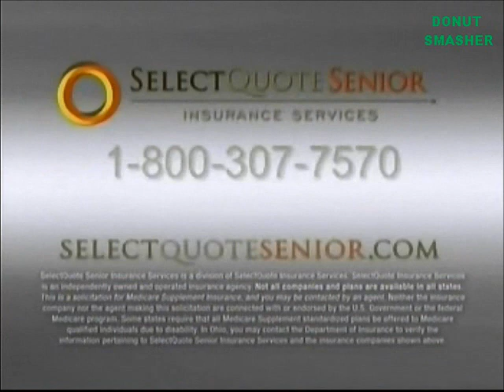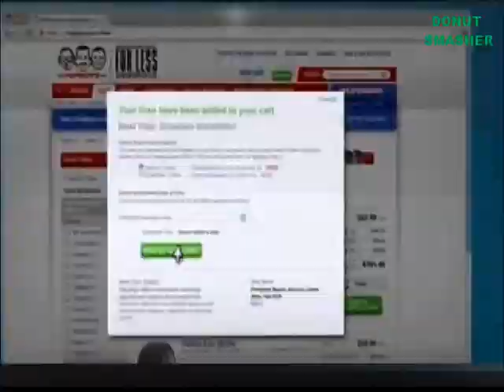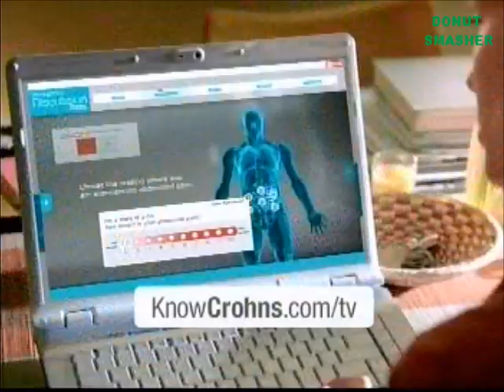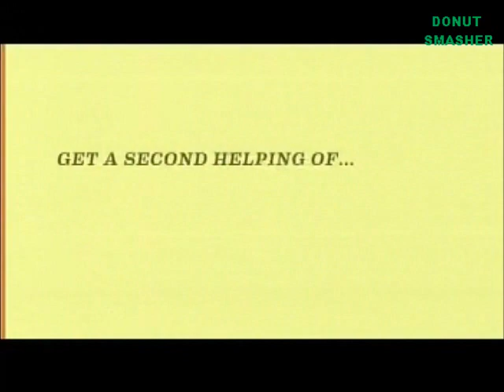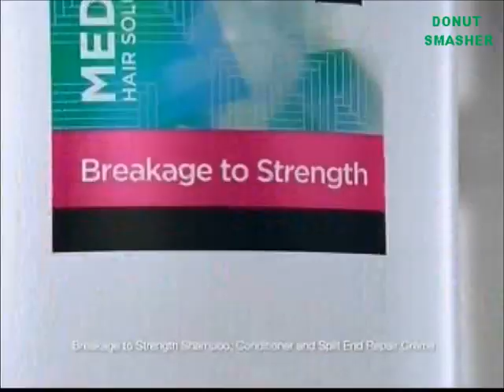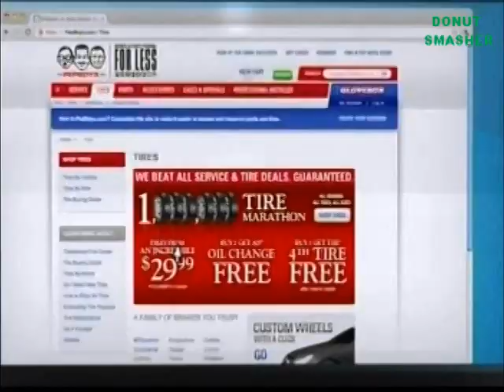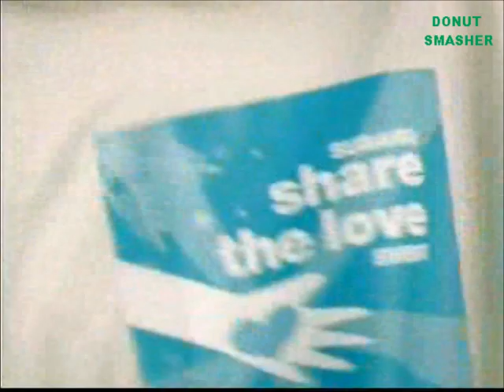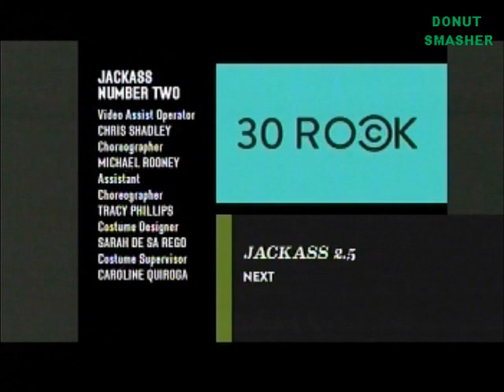November 25, 2011 commercials and bumpers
Contains commercial breaks from Headline News (4.99% of this video) and Comedy Central (95% of this video). Comedy Central commercials are taken from an airing of Jackass Number Two. Features a Disney Channel bumper at the beginning (0.01% of this video).

"Marry the Night" by Lady Gaga has been muted for copyright reasons.